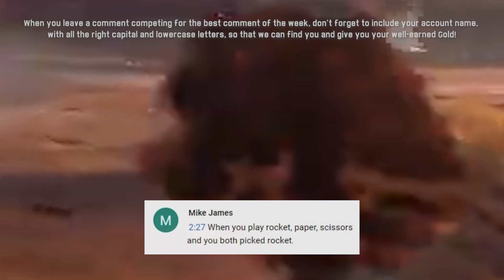Crossout Show: Down You Go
Riders of the Apocalypse! We welcome you beneath the dome of Youtube, to our new weekly Show, made so that you - the Waste’s best mechanics and riders can win the Prize! Anyone willing to submit a video, must send a letter to containing the link to your video, your in-game nickname and the email address registered with your game account, so we can send you the Prize should your video win!